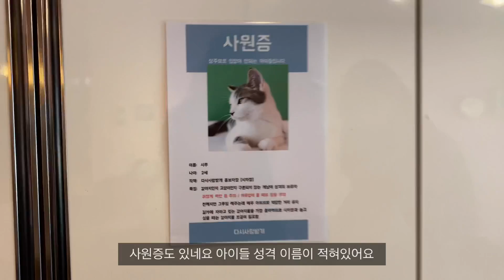인욱이형..? | 유기견애견카페 봉사활동 다녀왔어요🐶